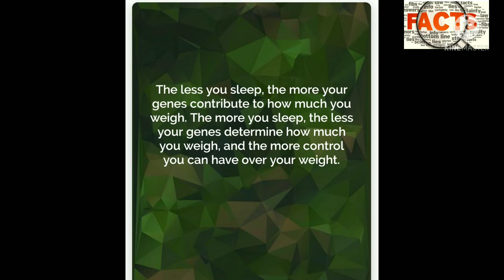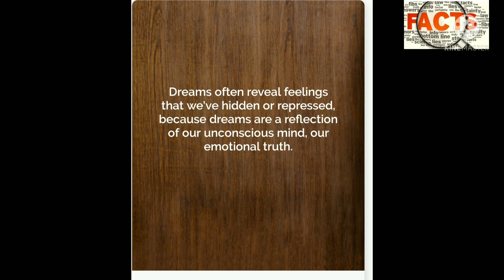#18 amazing sleeping fact!!!!!🤔🤔